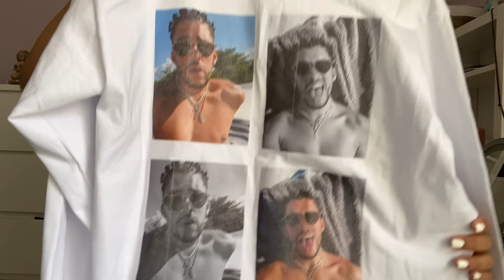HUGE FASHION HAUL!! SHEIN, FOREVER21, & MORE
HEY GUYSSS I HOPE YOU ENJOY THIS VIDEO LIKE AND SUB!!